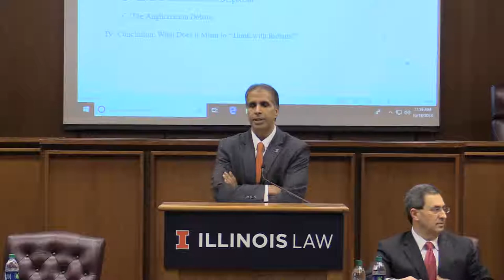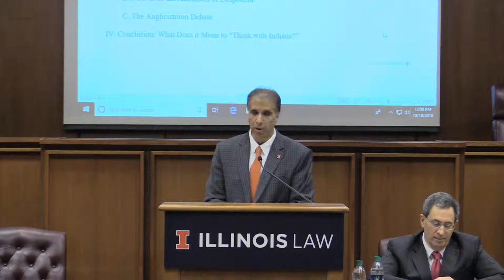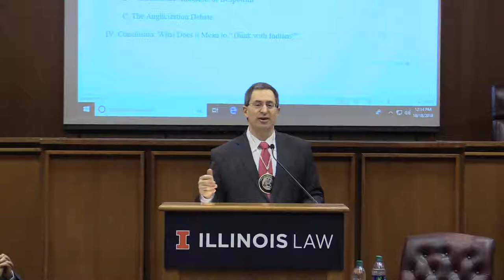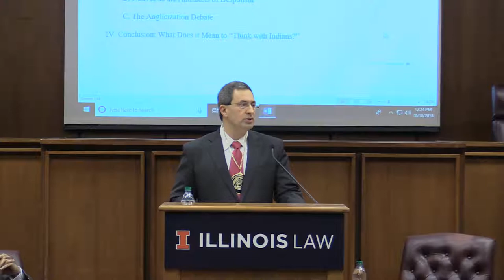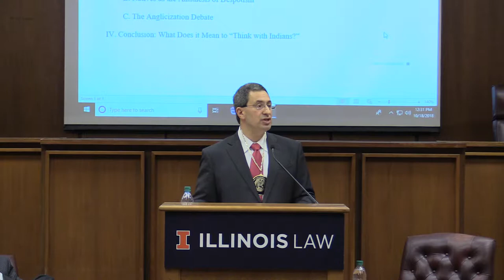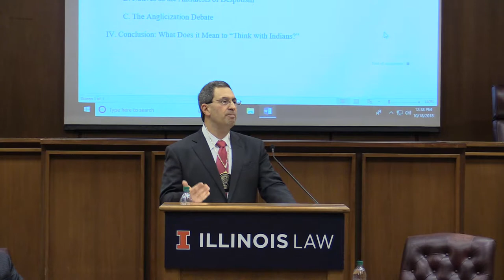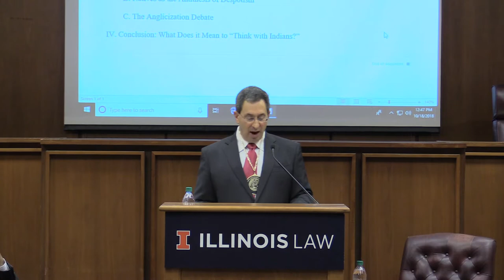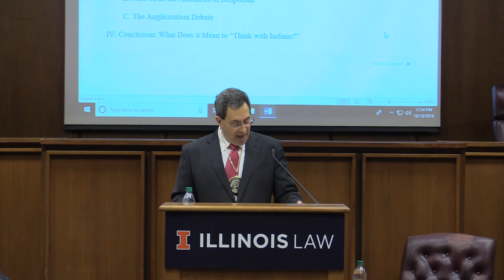Richard Ross Investiture as David C. Baum Professor of Law - Oct 2018